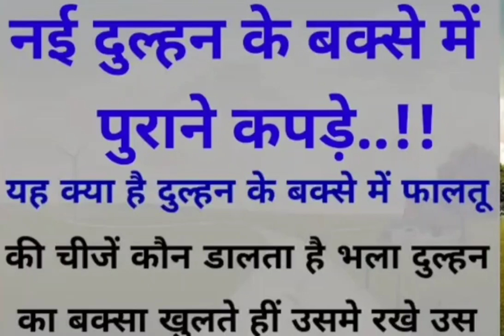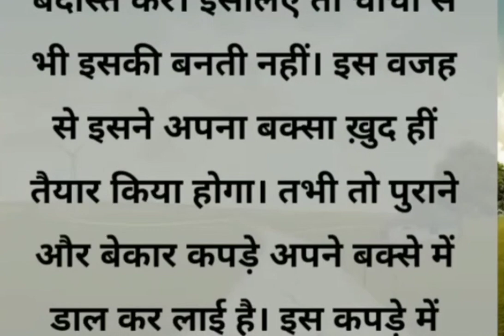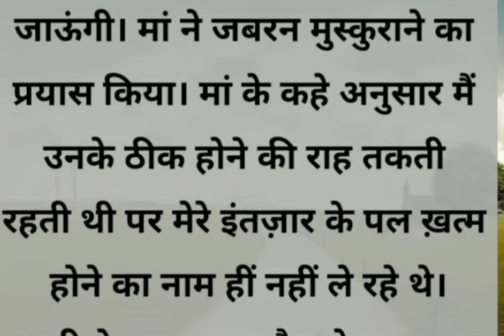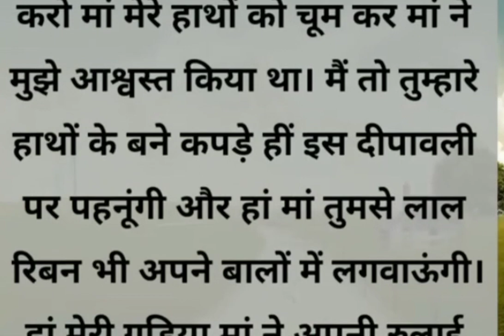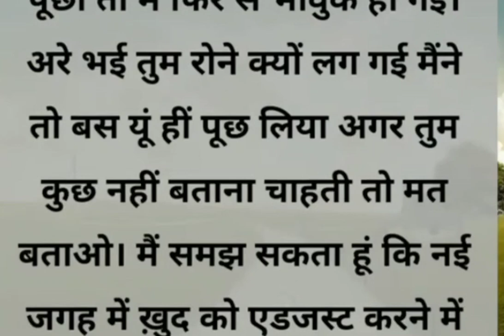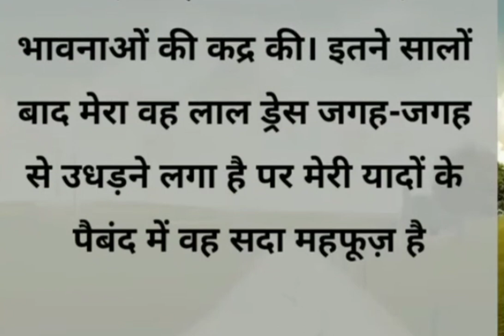मां हमको सदा के लिए छोड़ कर जा चुकी थी..